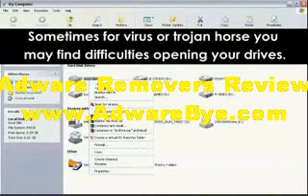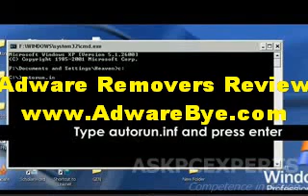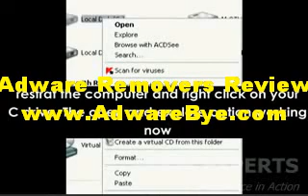How to Remove Autorun.inf Virus